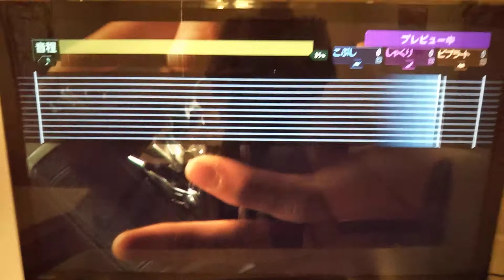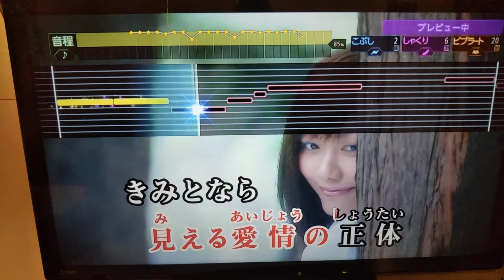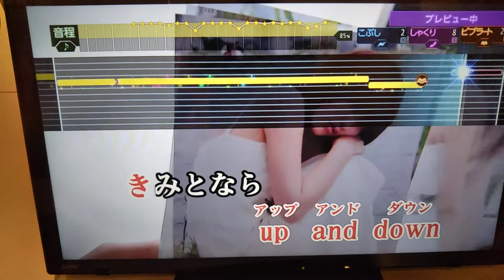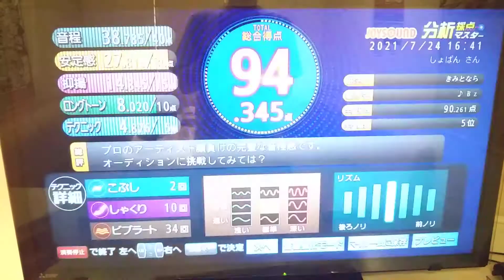【きみとなら/B'z】